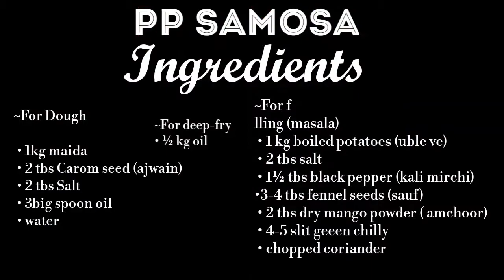Pp samosa | Mini samosa | street style samosa | samosa folding method | Segari samosa | crispy veg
Pp samosa/segari samosa

Ingredients:

~For Dough

 • 1kg ~ All purpose flour (maida)
 • 2 tbs ~ Carom seed (ajwain)
 • 2 tbs ~ Salt
 • 3big spoon ~ oil
 • water

For filling (masala)
 • 1 kg ~ boiled potatoes (uble ve)
 • 2 tbs ~ salt
• 2tbs ~ Rock salt {for segari (saindha
                                                       Namak)}~~optional
 • 1½ tbs ~ black pepper (kali mirchi)
 • 2 tbs ~ dry mango powder ( amchoor)
•. 2tbs ~ white pepper
 • 4-5 slit ~ geeen chilly
 • chopped coriander

For deep-fry
• ½ kg ~ oil